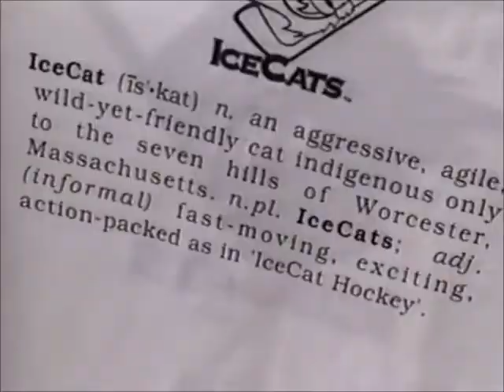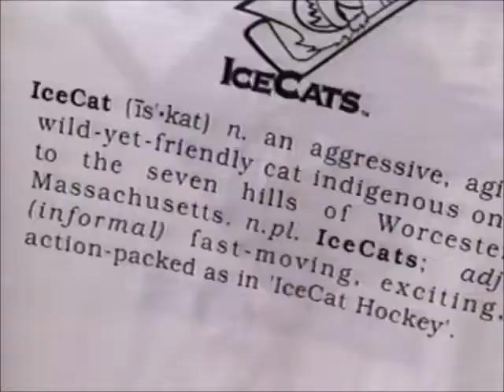IceCats News Story TV-38 9-27-1994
Worcester IceCats on the news TV38 September 1994